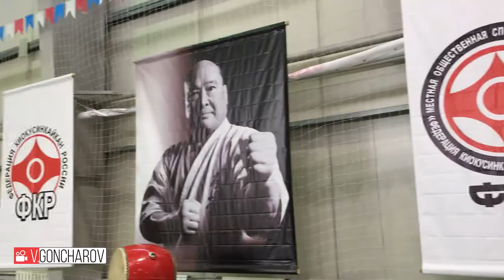Кубок мечты Саяногорск 18.05.2019 (открытый)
Кубок мечты в Саяногорске 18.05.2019

ПРАВЛЕНИЕ ФЕДЕРАЦИИ КИОКУСИНКАЙ РЕСПУБЛИКИ ХАКАСИЯ, В ЛИЦЕ РУКОВОДИТЕЛЯ ПРАВЛЕНИЯ ФЕДЕРАЦИИ КИОКУСИНКАЙ РЕСПУБЛИКИ ХАКАСИЯ СТРЕЛЬЧЕНКО Ю.А.(1 ДАН), ПРЕЗИДЕНТ АБАКАНСКОЙ ФЕДЕРАЦИИ ГОНЧАРОВ В.В.(1 КЮ), ПРЕЗИДЕНТ ЧЕРНОГОРСКОЙ ФЕДЕРАЦИИ ПОТЕМИН О.Г.(1 КЮ), ПРЕЗИДЕНТ САЯНОГОРСКОЙ ФЕДЕРАЦИИ ЕВСЕЕВ А.В.(1 КЮ), ПРИКЛАДЫВАЮТ БОЛЬШИЕ УСИЛИЯ ПО РАЗВИТИЮ  И ПОПУЛЯРИЗАЦИИ КИОКУСИНКАЙ В РЕСПУБЛИКЕ ХАКАСИЯ И В ЧАСТНОСТИ В ГОРОДЕ САЯНОГОРСКЕ.
129 сюжет)...